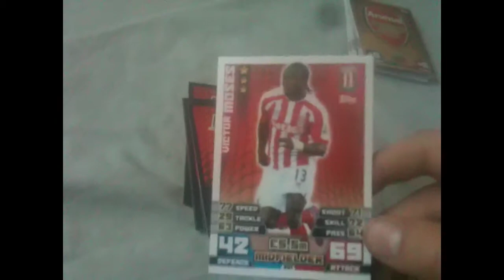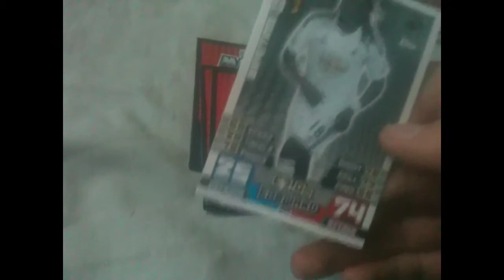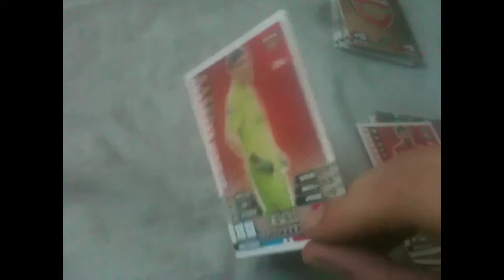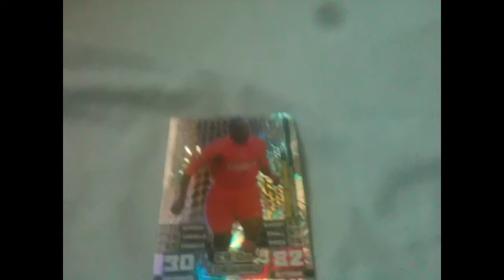A new pack WITH THE BEST PLAYER I THE GAME and a saints player